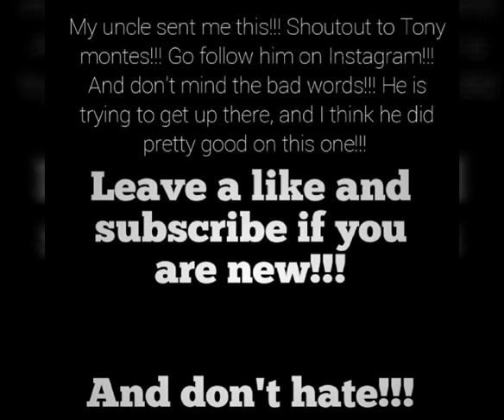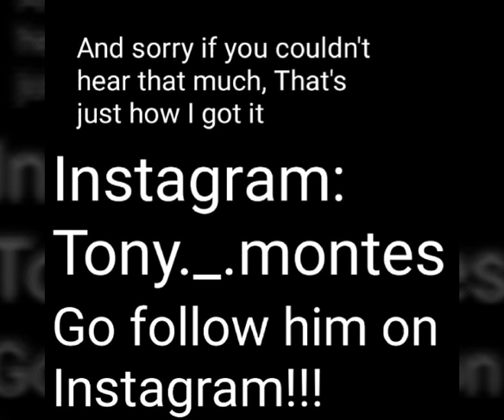Have you ever had a dream?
Thank you all so much for watching!!! And sorry if he said some bad words here and there, but that was only just because he wanted me to upload it so she would get an idea what most people think about it, so don't hate in the comments, and I hope you enjoyed this video!!! BAH BYE!!!